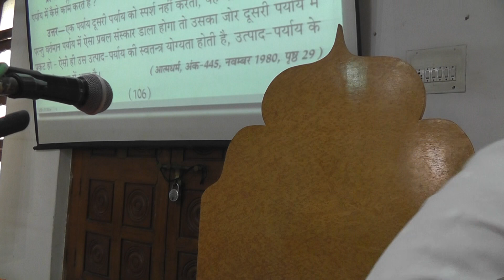Kareli (Apr 2019): Pravachan 5 - Gnaangoshti Prashnottari Bol 104-105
Topic: Gnaangoshti Prashnottari Bol 104-105

Date: 16 Apr, 2019 (afternoon)